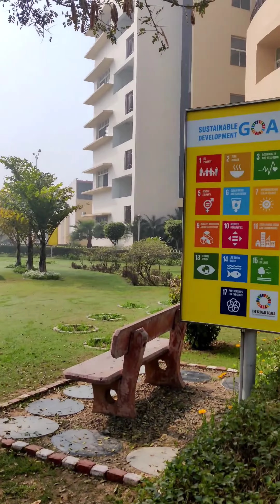Chitkara University Part 4